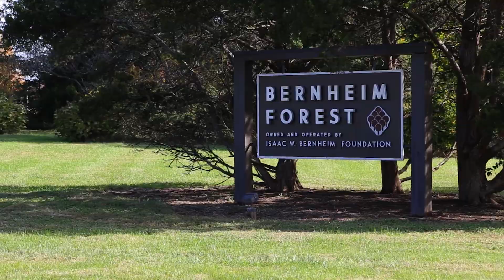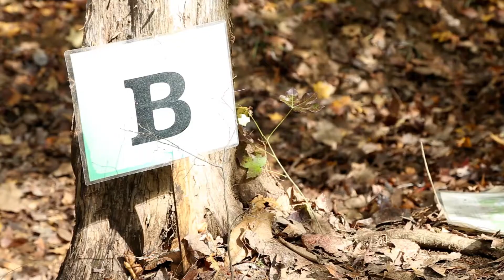Forestry CDE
Students demonstrate their skills in diagnosing forest disorders, managing forests and forest inventory and applying approved silviculture practices. @nationalffa1928